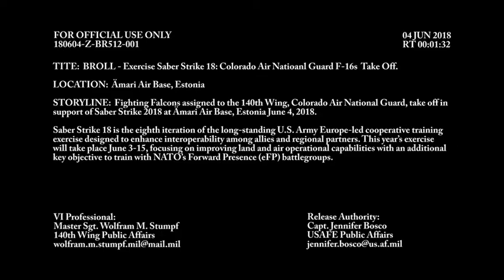Colorado F 16 Fighting Falcons Pushoff in Estonia | Military News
Colorado F 16 Fighting Falcons Pushoff in Estonia